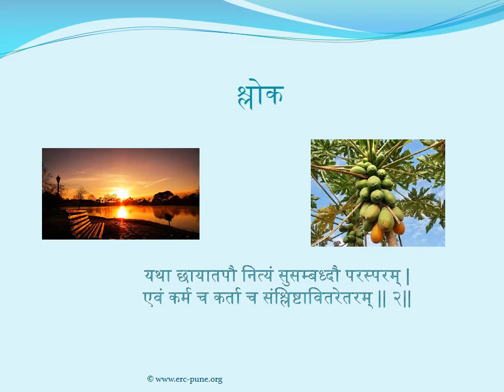सुभाषितमाला २ : १० वी संपूर्ण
सहयोग : वाच. सुजाता बापट